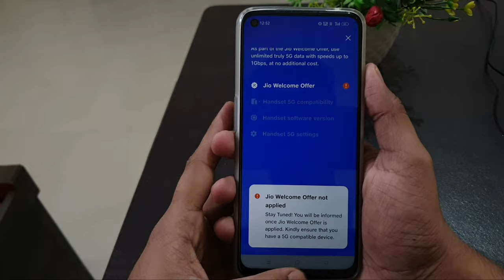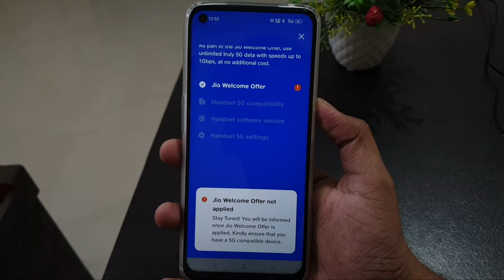Jio Welcome Offer not applied Stay Tuned! You will be informed once Jio Welcome Offer is applied ?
You will be informed once Jio Welcome Offer is applied. Kindly ensure that you have a 5G compatible device

Talk soon,
Abid Akay